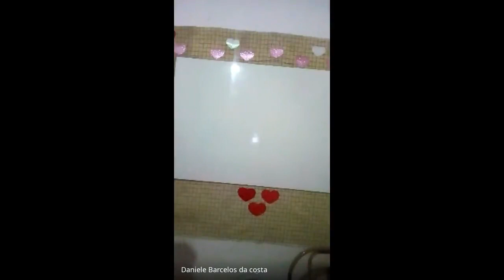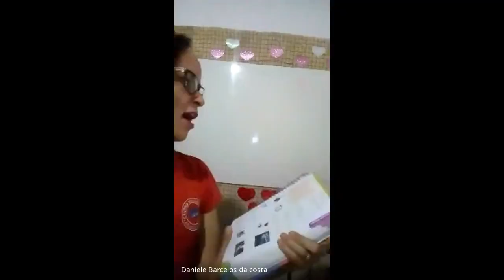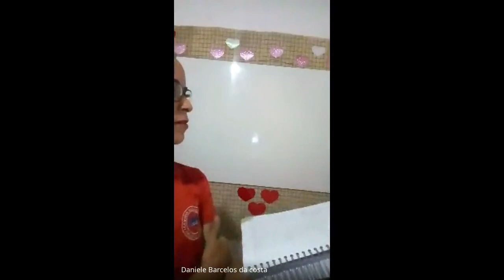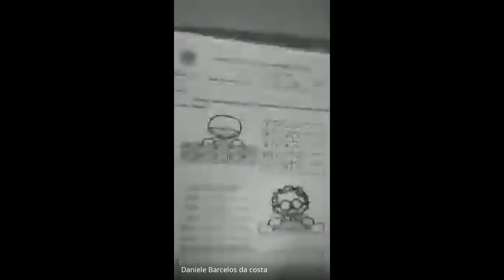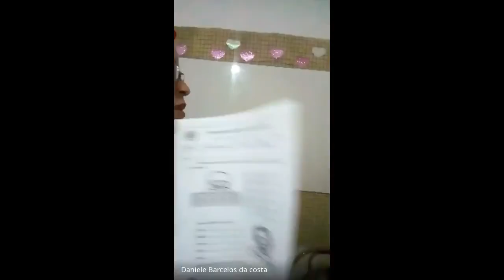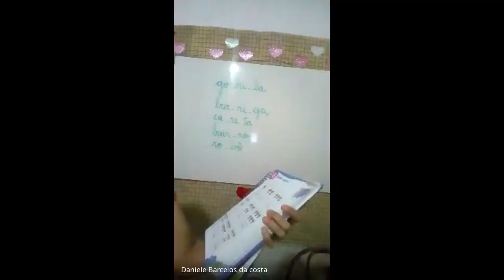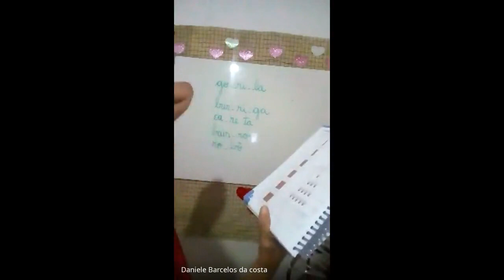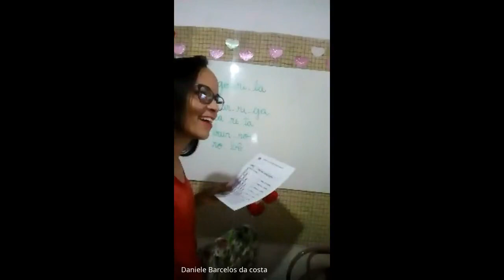1 ANO DANIELE 2